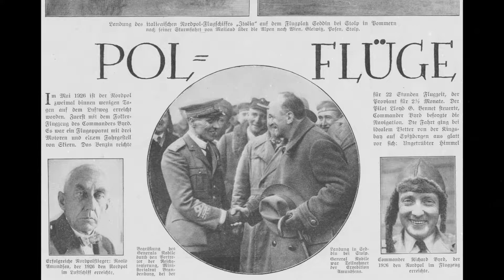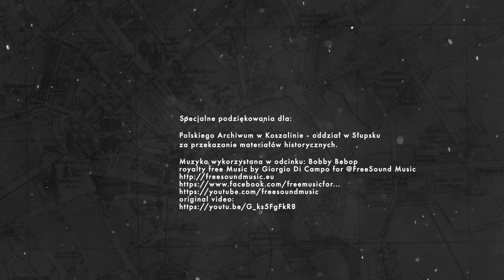Mały Paryż: Hotel Mund's NT | Engie EC Słupsk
Energia mojego miasta! Engie EC Słupsk oraz Nowy Teatr zapraszają do obejrzenia cyklu filmów "Mały Paryż" pokazujących Słupsk, którego już nie ma. Postaramy się pokazać Państwu nieistniejące już ulice, budynki, zawody... Ludzi, którzy mogli tu mieszkać sto lat temu; życie, które wypełniało nasze miasto. Do zobaczenia w sieci i na ulicach Słupska!